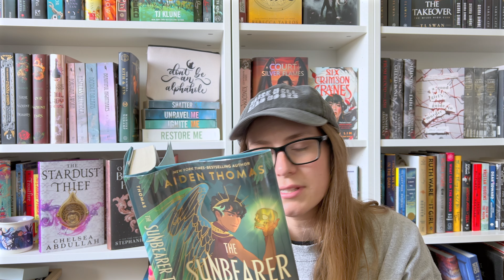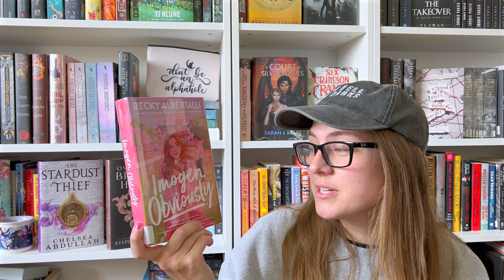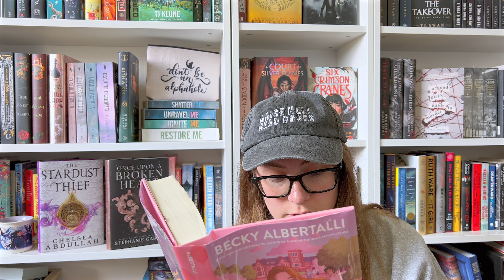recent library haul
Let's chat about my recent library haul. I love using my local library, I actually go to three different physical libraries pretty regularly.

The Sunbearer Trials by Aiden Thomas
Under the Whispering Door by TJ Klune
Camp Zero by Michelle Min Sterling
Imogen, Obviously by Becky Albertalli

**Amazon Favorites: 🛍️

🎧 My go to app for audiobooks (other than libby)